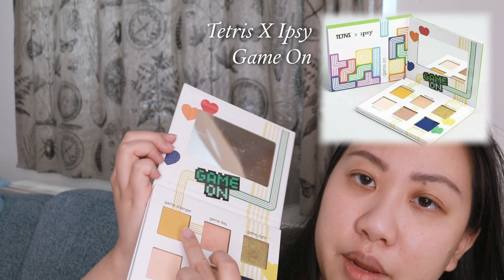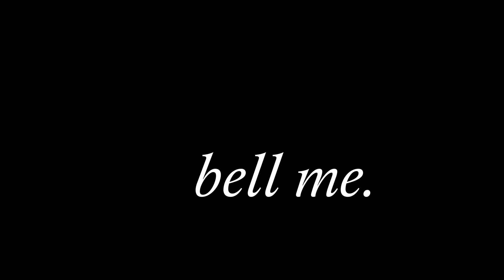Makeup Swap Unboxing ※ Collab with Lisa Ann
※ or send me something here 🎁